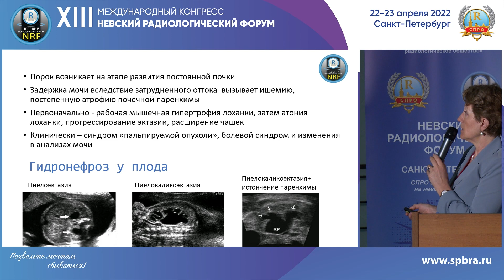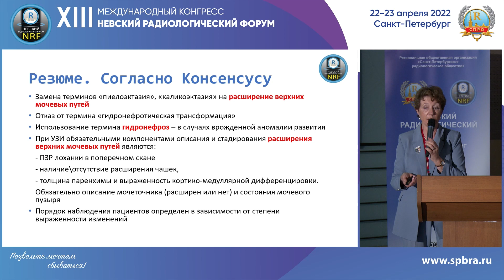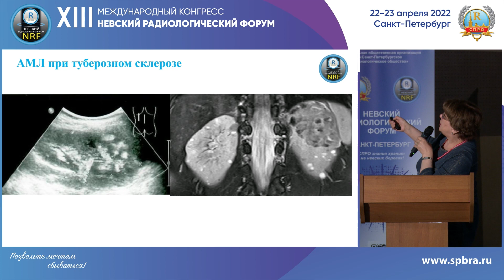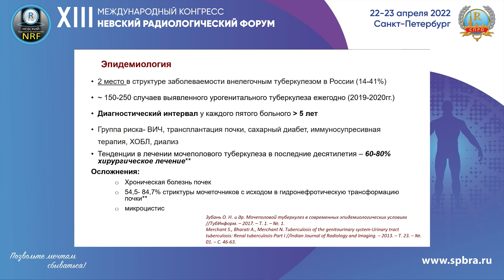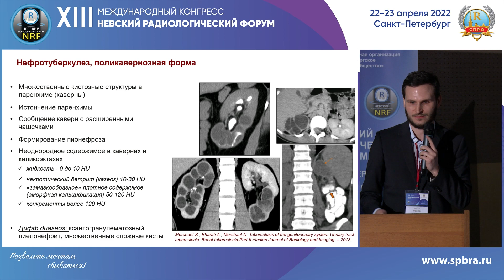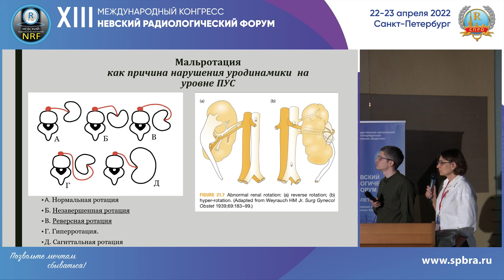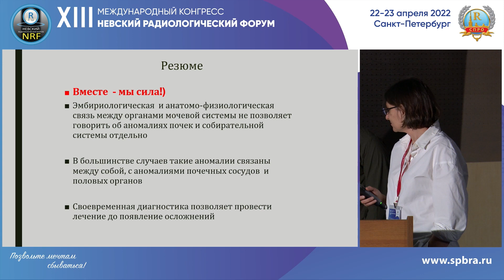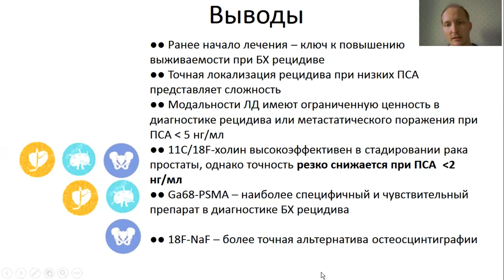ЛУЧЕВАЯ ДИАГНОСТИКА В УРОЛОГИИ. КОМПЛЕКСНЫЙ ПОДХОД. КОМАНДНАЯ РАБОТА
Лучевая диагностика аномалий почек. Какие данные хочет получить уролог
Гарапач Ирина Анатольевна к.м.н., врач рентгенолог, зав. Центром лучевой диагностики, ФГУ «СПБ НИИФ Минздарава», Санкт-Петербург
Поляков Петр Николаевич

 Лучевая диагностика ангиомиолипом почек у детей
Панфёрова Тамара Рамитовна к.м.н., старший научный сотрудник рентгенодиагностического отделения НИИ ДОиГ ФГБУ НМИЦ онкологии, Москва

 Примитивная нейроэктодермальная опухоль почки
Панфёрова Тамара Рамитовна к.м.н., старший научный сотрудник рентгенодиагностического отделения НИИ ДОиГ ФГБУ
НМИЦ онкологии, Москва

Лучевая диагностика туберкулеза почек и мочевыводящих путей
 Ушков Алексей Дмитриевич врач-рентгенолог, ФГУ «СПБ НИИФ Минздарава», Санкт-Петербург
Горелова Анна Андреевна

Пиелоэктазия или гидронефроз? Диагностика и терминология
Румянцева Ирина Викторовна к.м.н., доцент НК и ОЦ «Лучевая диагностика и ядерная медицина», Консультативно диагностический центр для детей, заведующая отделением лучевой диагностики, Санкт-Петербург

Возможности ПЭТ/КТ при раке предстательной железы
Гележе Павел Борисович радиолог, Европейский медицинский центр
SPBRA.RU